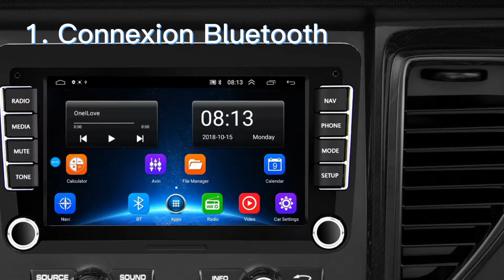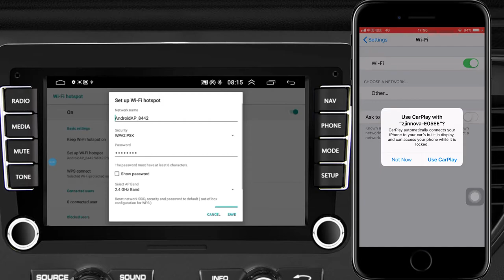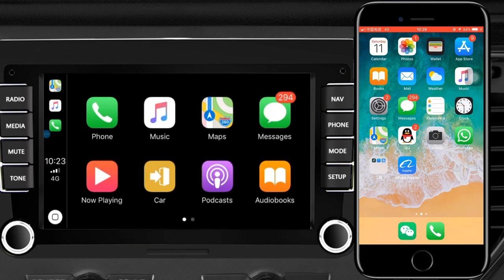A2742 wireless Carplay connection video with French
Les fonctions:
connexion Bluetooth;
connexion ZLINK ;
Si la connexion échoue, une connexion Wifi manuelle est requise. Après s'être connecté manuellement au Wifi du véhicule, le véhicule doit supprimer l'historique, puis cliquer sur zlink.

Si cette vidéo vous a été utile, n'oubliez pas de laisser un like et de vous abonner à ma chaîne pour voir plus de vidéos comme celle-ci à l'avenir, et si vous avez des questions concernant les produits que nous avons répertoriés ici, laissez un commentaire ci-dessous et je je vous répondrai dès que possible !